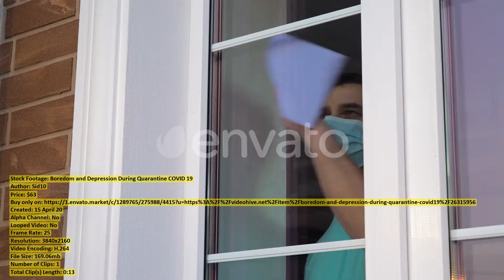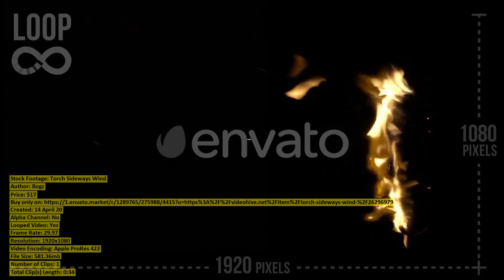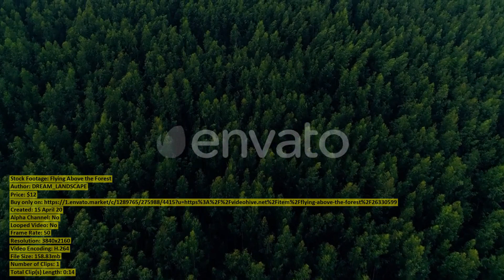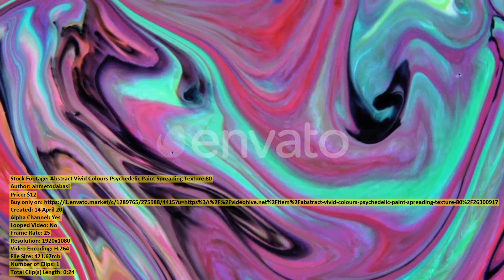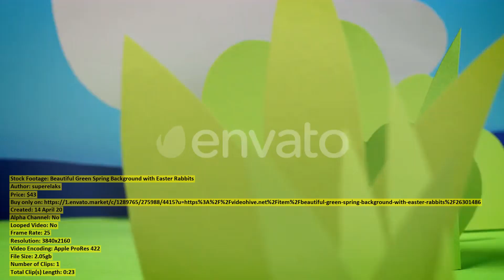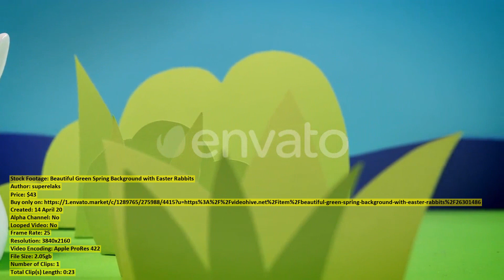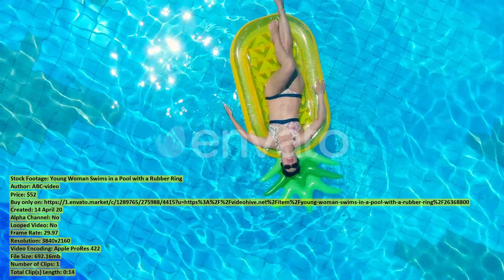Kuwait Flag and Retro TVs | Stock Footage + Mega Pack